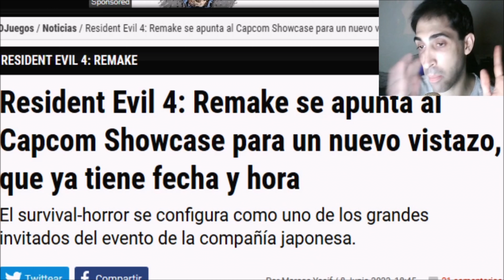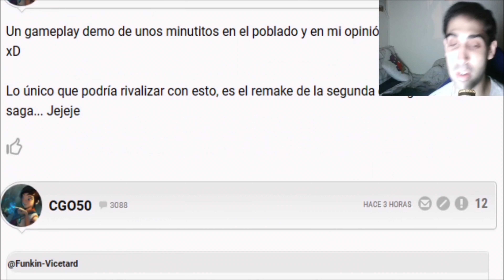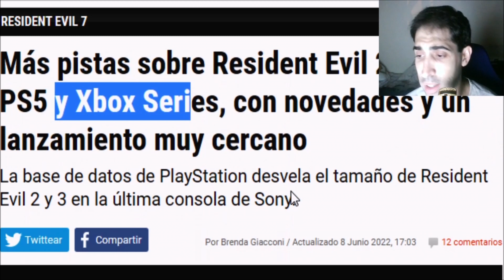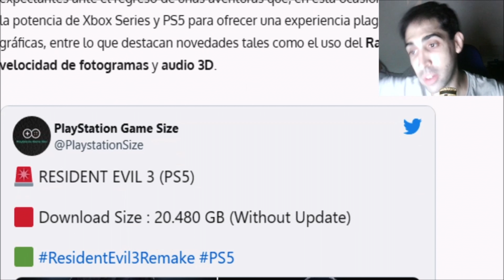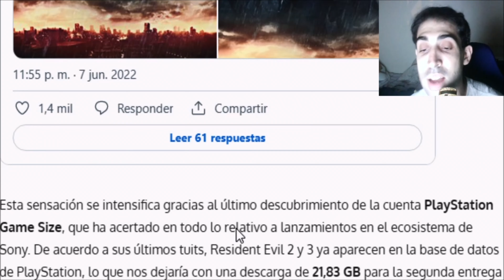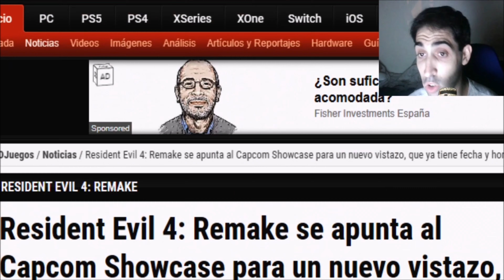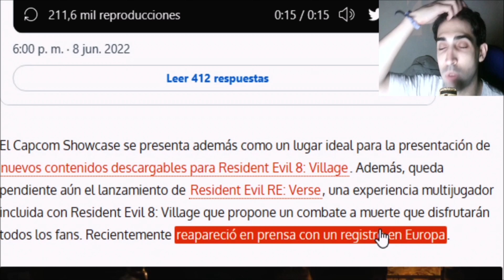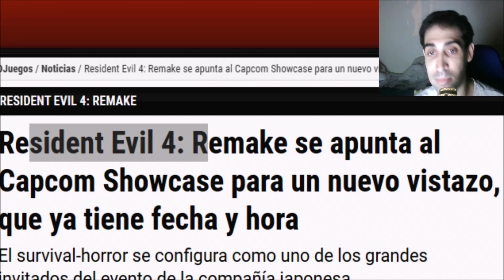¡CAPCOM HARÁ SU PROPIO SHOWCASE A LAS 0:00 14/6/2022! - 4K - ANIBAL